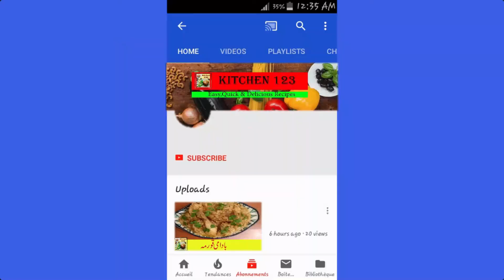Cold Coffee/ کولڈ کافی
How to make chilled cold coffee?